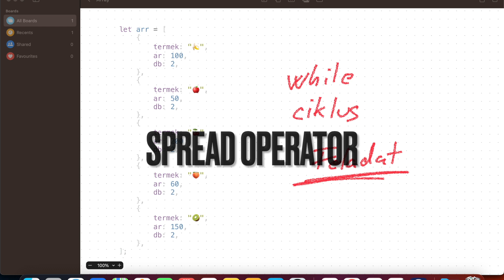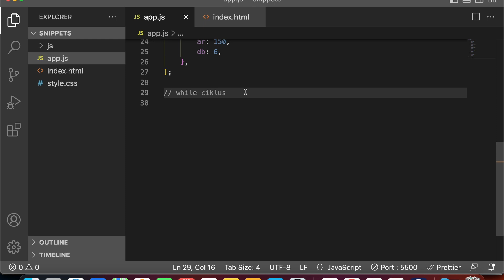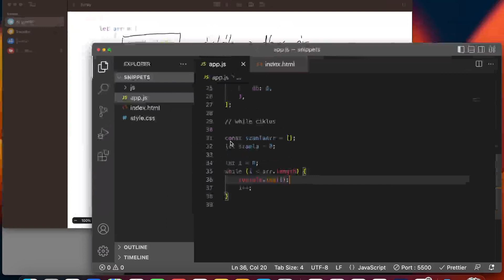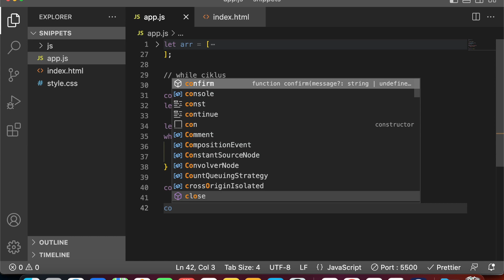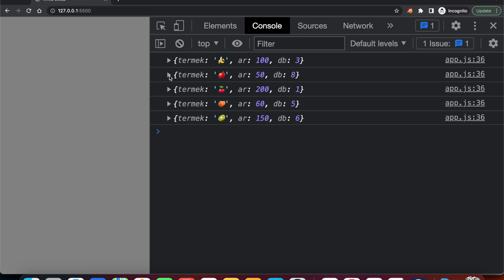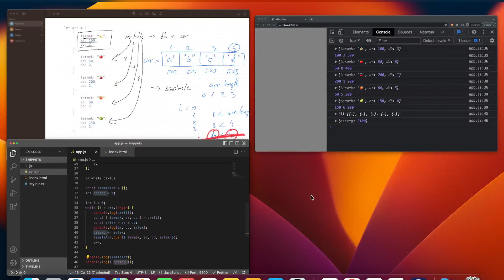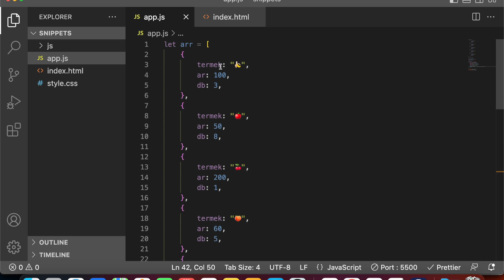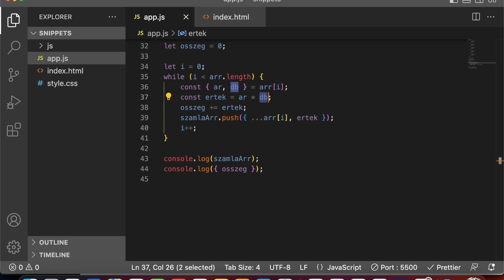While Ciklus Gyakorló Feladat | Object destructuring | Spread operator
A ciklusok és a tömbök vízválasztónak számítanak egy kezdő programozó életében ezért nem árt egy kis gyakorlás!

A feladatot while ciklussal oldjuk meg, a következő videóban pedig a for ciklust fogjuk alkalmazni egy kis csavarral.

A feladat:
a.) Adott egy tömb aminek az elemei objektumok és egy számlát modellezünk vele, az objektumban megtalálhatóak a: termek, ar és db kulcsok. Feladatunk: 1.) készítsünk egy másolatot az eredeti tömbről és elemeit bővítsük ki az ertek mezővel, amin a db x ar-t tároljuk. 2.) Számoljuk ki a számlánk össz értékét.

b) Házi feladat: ugyanaz kell legyen a végeredmény mint az a.)-ban csak a kezdeti tömb elemeiből hiányzik a db mező, ezért nektek egy random szám generátort kell használnotok, hogy legeneráljátok. A megoldásokat írjátok meg commentben.